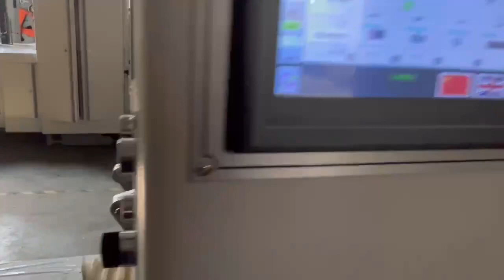305mm Big Width V Bottom Food Paper Bag| C330 Sharp V Bottom Paper Bag Making Machine Testing Video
305mm Big Width V Bottom Food Paper Bag| C330 Sharp V Bottom Paper Bag Making Machine Testing Video